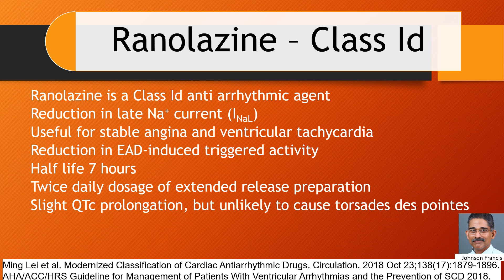Ranolazine Class Id Antiarrhythmic Agent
Ranolazine, originally introduced as an antianginal agent for the treatment of chronic stable angina, is now being recognized as an antiarrhythmic agent as well.

It has been included in the class Id of the Modernized Classification of Cardiac Antiarrhythmic Drugs. Class Id is by virtue of its inhibition of late Na+ current (INaL).

It has been included among the drugs for treatment of ventricular arrhythmias in the 2017 AHA/ACC/HRS Guideline for Management of Patients With Ventricular Arrhythmias and the Prevention of Sudden Cardiac Death. Ranolazine reduces early after depolarization (EAD) induced triggered activity.